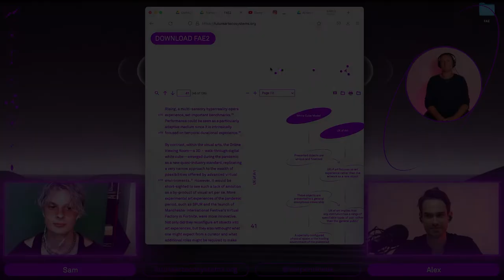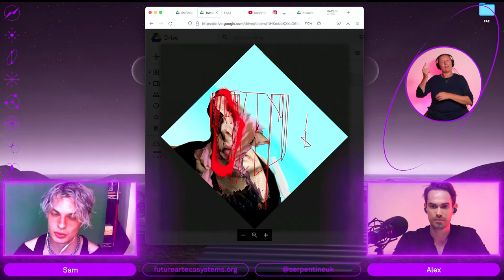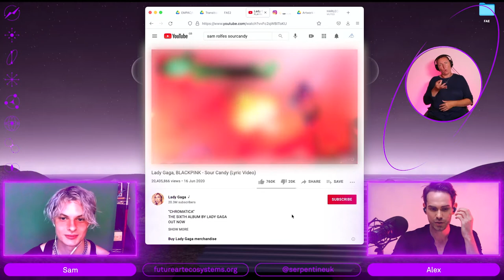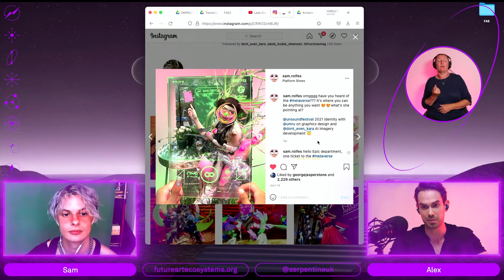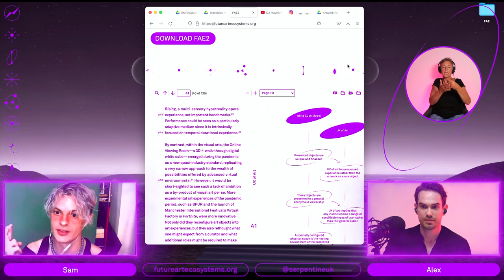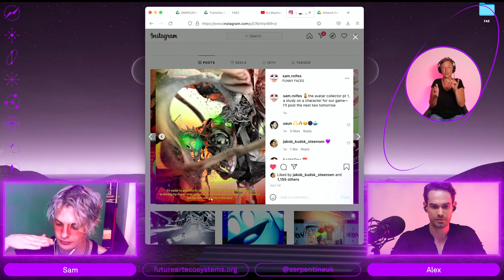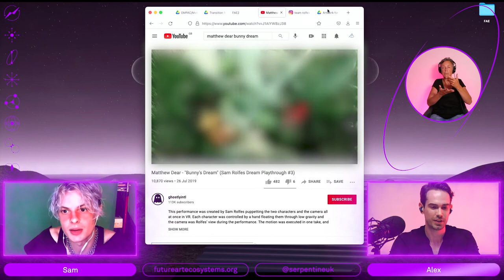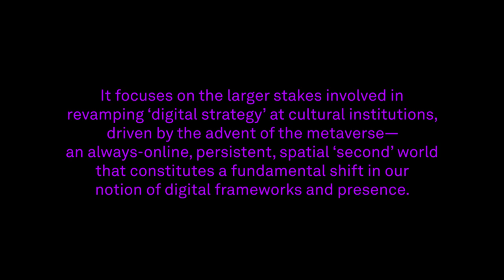Future Art Ecosystems 2 Live: Sam Rolfes x Alex Boyes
Interested in real-time virtual live performance? How about spending time within digital worlds flying around with avatars? Or maybe you’ve just always wanted to stage your own virtual live event in hopes of raising funds towards your own experimental musical physics game? Opportunities like these are accelerating via metaverse technologies including virtual reality, game engines, and motion-capture alike, and are part of shifts within creative experimentation and audience engagement that Future Art Ecosystems: Art x Metaverse (FAE2) explores.

Join artist and digital-performer of Team Rolfes, Sam Rolfes along with Serpentine Galleries Research & Development Platform Producer Alex Boyes as they discuss Rolfes’ practice, current production trends and how Rolfes is navigating increasingly online, persistent and spatial virtualised worlds.